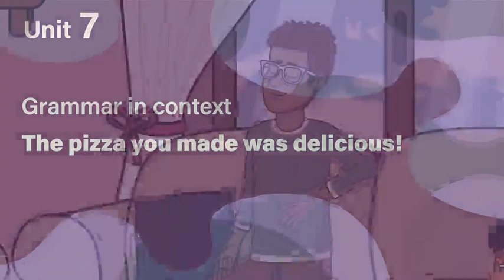The pizza you made was delicious!